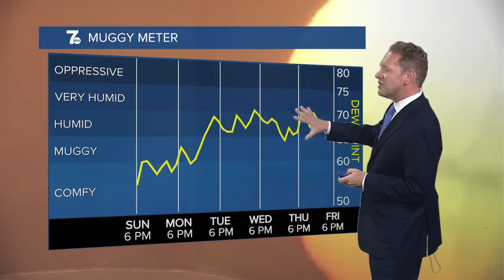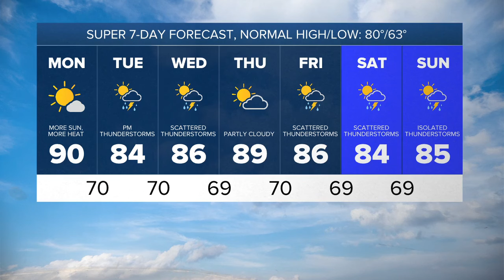7 Weather 6pm update, Sunday, July 28, 2024